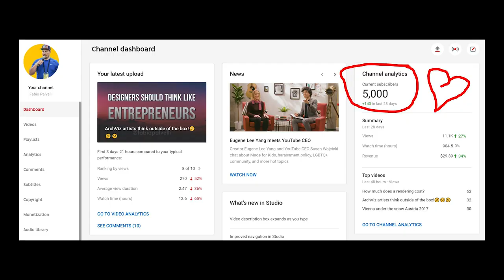Emotional Imagery in ArchViz with Jakub Čech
My wife says she will get pregnant only if I get to one million subscribers!